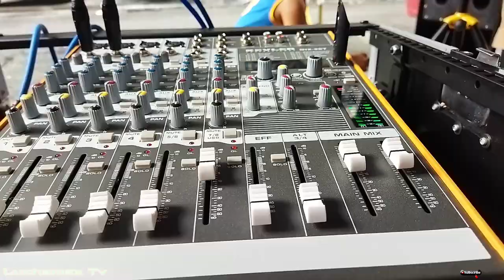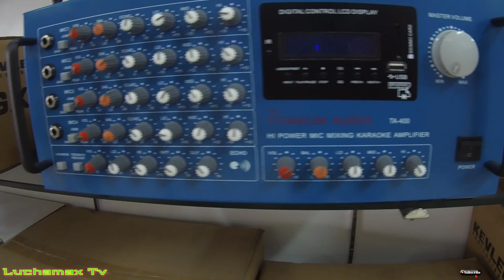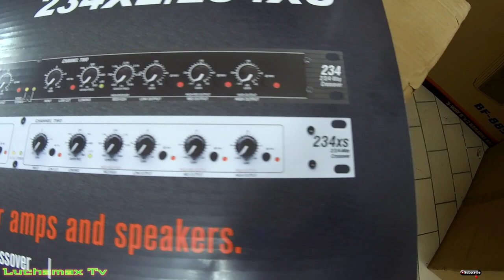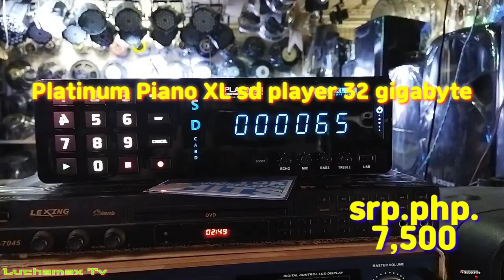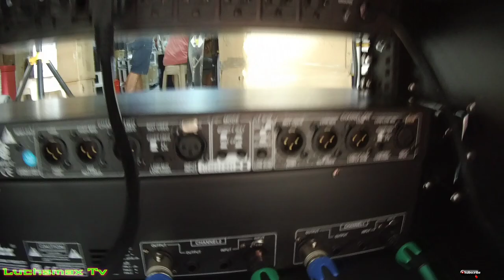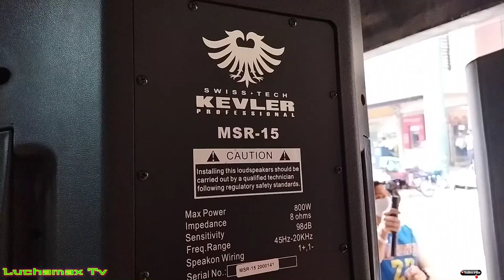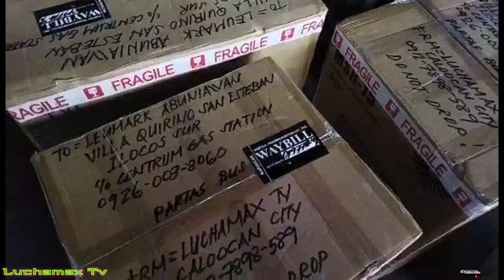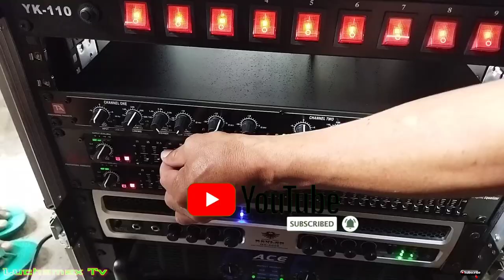small sound system set up budget 74 thousand plus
small sound system set up budget 74 thousand plus. Kevler SMR-15 speaker Kevler mix-8BT mixer ace CA 5 power amplifier Kevler gx-5000 amplifier.

Raon Quiapo Manila is the place for cheaper price for sounds equipment and other electronic product such as power amplifier ,speaker , Videoke player DVD player and also sporting goods & also power tools & hardware supply

1. Friendships- Pascal Letoublon  battle mix
2. I can't fight this feeling anymore - Reo Speedwagon karaoke version
3. Luchamax Tv You tube anthem DJ John Regie
4. In the End - Linkin Park disco remix
5.Sound check  Dj Tsubibo Presno remix
8. True instrumental remix - Spandau Ballet